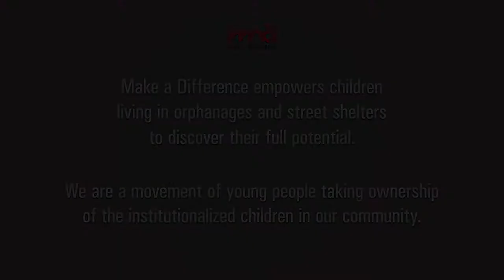MAD (Make a Difference) - Dream Camp Coimbatore 2014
Make a Difference, Coimbatore hired me to be a part of and film their Dream Camp 2014 which took place at a private resort in Aanaikatti.
Make a Difference foundation aims at educating and providing amazing career opportunities to the children of the underprivileged.

In the process of making this tiny film, I bonded with the children and also had a brilliant time volunteering in their activities.

Shot with the help of filming volunteers ( Jagdish, Vineeth, Harshith and Shyam) Also with much help, support and services by Vinith Nair.

Also Avyaktha, Coimbatore's prodigious instrumentalists have brought their music to bring light to the event.

Directed by Ashwyn Warrier
Edited by Rajeev Mohanty.